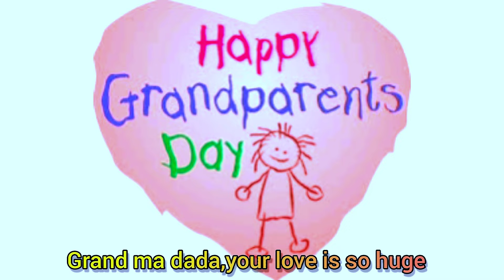Grand parents by cRESTEDcRANE New Ugandan Music 2023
my dedication to all grandparents all over the world